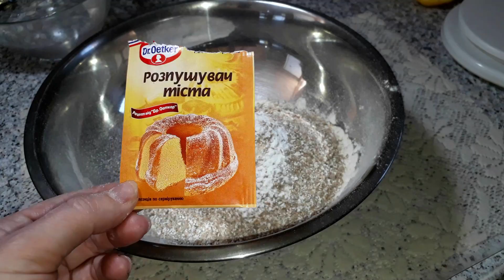ХЛЕБ за 5 МИНУТ+ НА ВОДЕ + БЕЗ ДРОЖЖЕЙ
Хлеб из простых ингредиентов, на каждый день. Храню в пакете на столе. Корочка на следующий день очень мягкая.

350 гр белой пшеничной муки
50 г любой другой муки( например цельнозерновой)
2 ч.л разрыхлителя ( можно заменить содой)
300 мл.воды
1 ст л лимонного сока
1 ст.л любого растительного  масла
1 ч.л соли